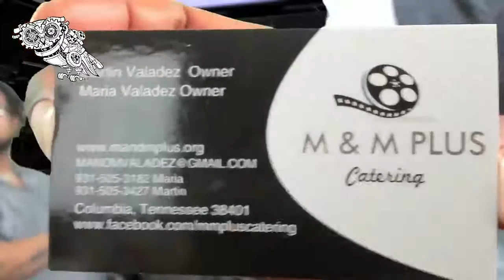The WhoDat Podcast - Meet The Celebrity Chef Martin Valadez of M & M Catering Plus.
The WhoDat Podcast - Meet The Celebrity Chef Martin Valadez of M & M Catering  Plus.  Martin is hired to go onto movie and show sets  to feed the cast for the duration. Listen to hear about the business and the adventures.